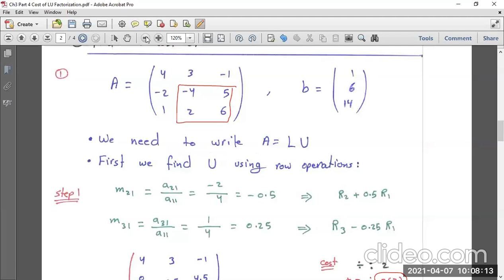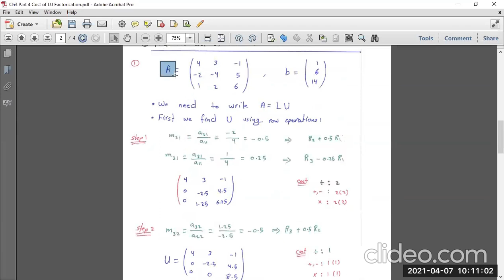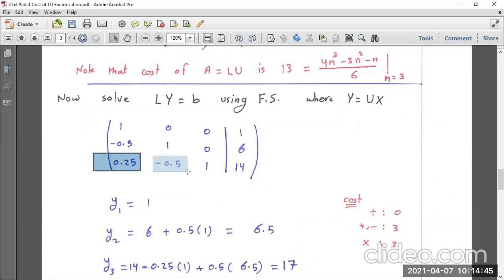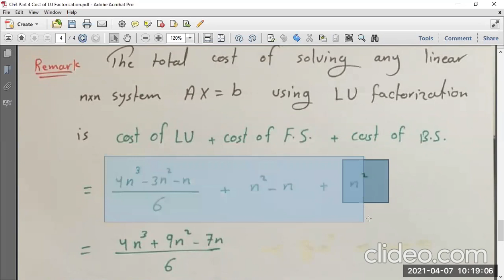Ch3 Part 4 Cost of LU Factorization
Birzeit University
Palestine
د. عبد الرحيم موسى
دائرة الرياضيات
جامعة بيرزيت
فلسطين

Numerical Methods - Math330

1.1 Review of Calculus
1.3 Error Analysis and Order of Approximation

2.1 Fixed Point Iteration and Upper Bound of Error
2.2 Bracketing Methods_Bisection Method
2.2 Bracketing Methods_False Position Method
2.4 Newton Raphson Method, Secant Method, Multiplicity of Roots, Speed of Convergence

Ch4 Interpolation
Ch4 Lagrange Polynomial
Ch4 Newton Polynomial
Ch4 Error Terms and Error Bound

Ch5 Curve Fitting
Ch5 Least Squares
Ch5 Linearization
Ch5 Spline Functions

Ch6 Numerical Differentiation
Ch6 Difference Formulas
Ch6 Derivation of Difference Formulas
Ch6 Error Analysis and Optimal Step Size

Ch7 Numerical Integration
Ch7 The Degree of Precision
Ch7 Composite Trapezoidal Rule
Ch7 Composite Simpson Rule
Ch7 Gauss Legegendre Integration
Ch7 Gauss Legegendre Translation

Ch9 Numerical Approximation for IVPs
Ch9 Euler Method
Ch9 Taylor Method of Order 2
Ch9 Heun Method
Ch9 Rung Kutta Method of Order 4